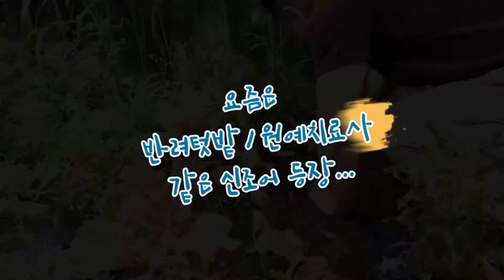여름상추 모종 심기...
사진/개발/여행 /기타음악/도시농업 /독서